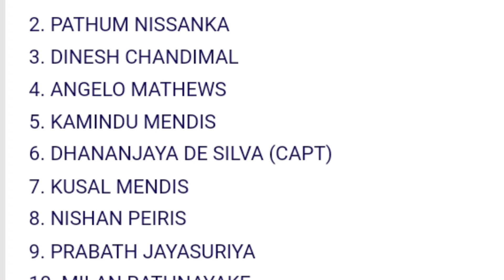හෙට තරගයට ක්‍රිඩා කරන ලාංකිකයන් 11 | Sri Lanka Cricket Live